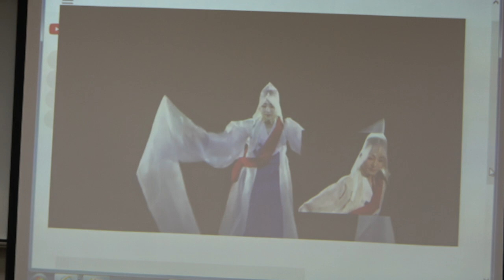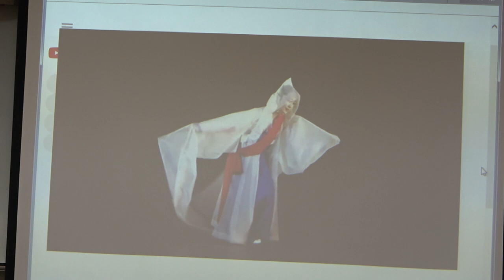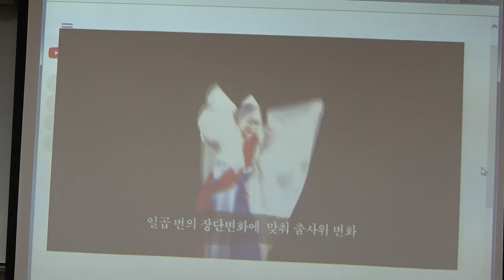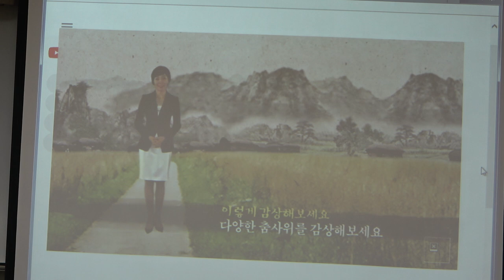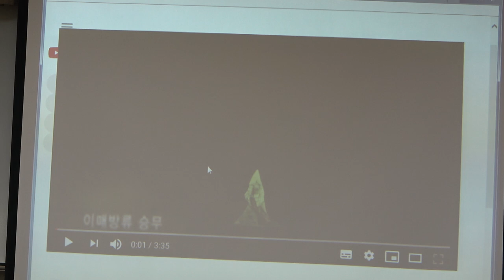56회(목)_인문학으로 만나는 한국무용_6강(4)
* 제6강(4) : 한국무용과 문학 - 한국무용의 행간을 읽어내다

* 강사 : 박혜연 (서울대 연구교수, 한국무용가)

* 주교재 : 『한국무용의 미학』, 정병호 지음, 집문당 펴냄(2004)
 『한국의 전통춤』, 정병호 지음, 집문당 펴냄(1999)

* 강좌소개 :  인문학이란 인간과 관련된 근원적인 문제, 사상, 문화 등을 연구하는 학문 분야이다. 한국무용은 인간과 자연에 대한 근원적인 물음에서 출발한 문화예술로서, 그 자체로 인문학적 특성을 지닌다. 특히 한국무용은 발생학적 맥락상 한국의 역사, 철학, 종교학, 문학, 예술학 등의 인문학과 깊이 맞닿아 있어, 이들을 통해 한국무용을 깊이 이해할 수 있게 된다. 본 강좌에서는 한국무용과 관련된 다양한 인문학을 통해 한국무용에 대한 통찰과 안목을 형성하고, 나아가 우리 삶속에서 한국무용을 향유할 수 있는 기반을 마련하는데 목적이 있다.